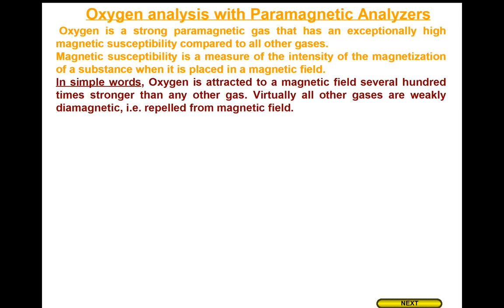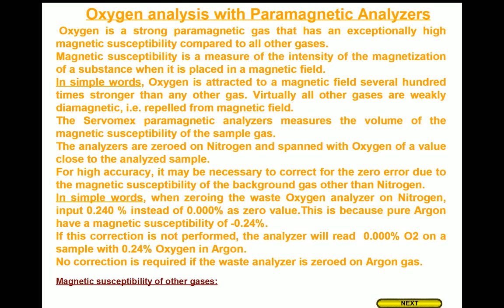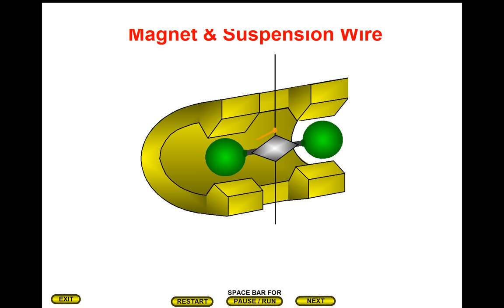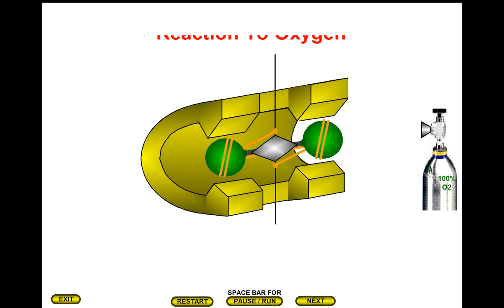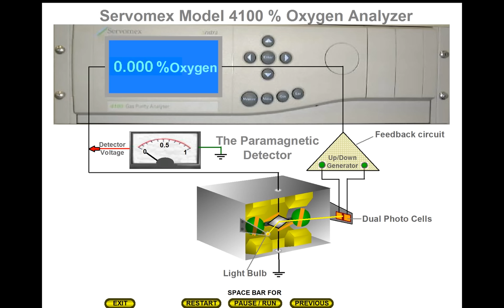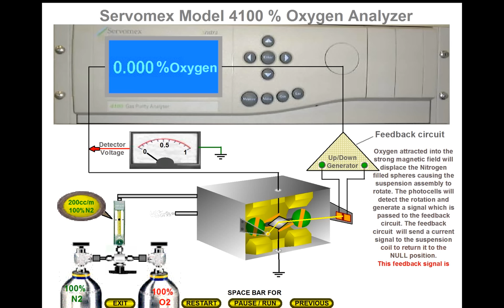Oxygen Purity Analyzer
Oxygen Purity Analysis with Paramagnetic Detector